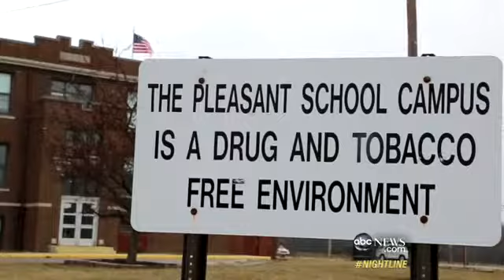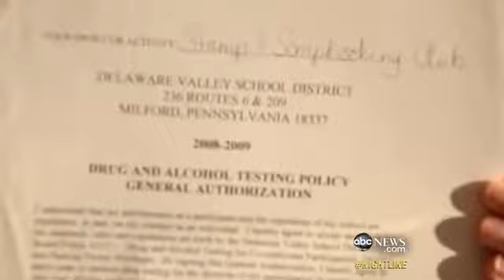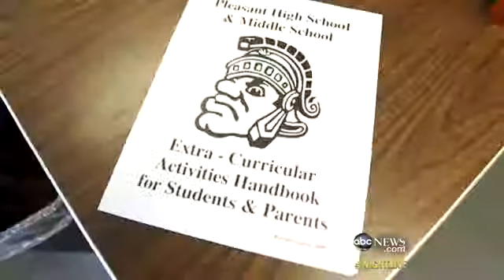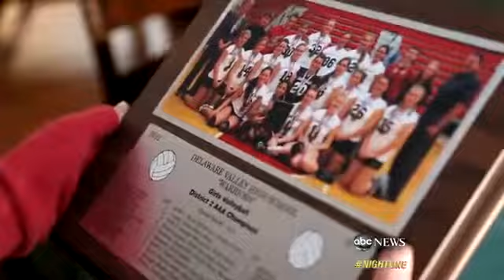Drug Testing for Middle Schoolers